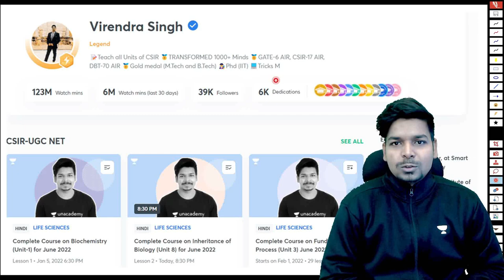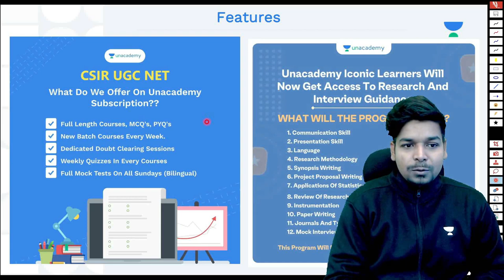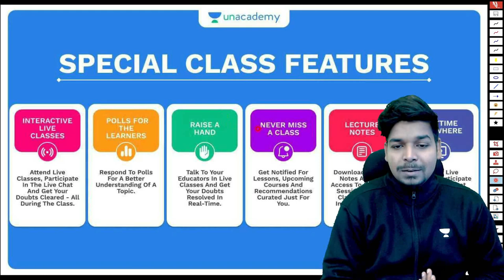Most Unique Strategy | Recalling with Meditation | Must Try | By Virendra Singh | eLearnam